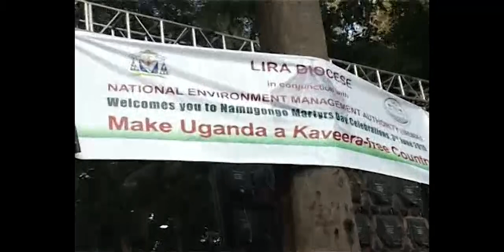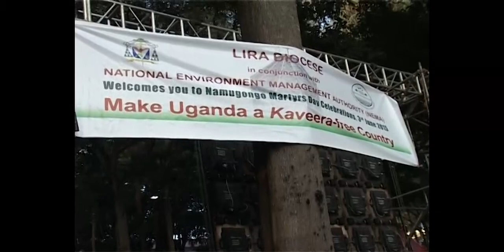Fr Luzindana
During martyrs day celebration by Lira Diocese